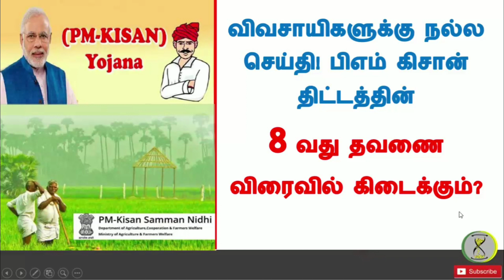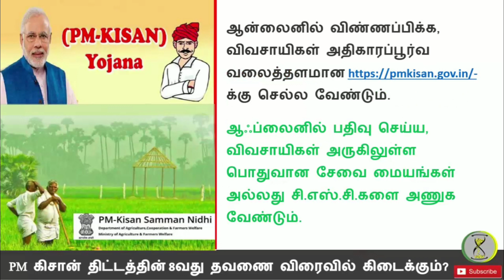PM Kisan திட்டத்தின் 8வது தவணை எப்போது கிடைக்கும் | மத்திய அரசு விளக்கம் | Time to Tips